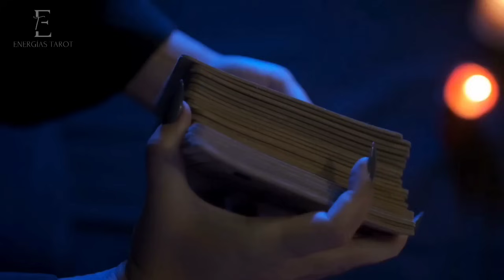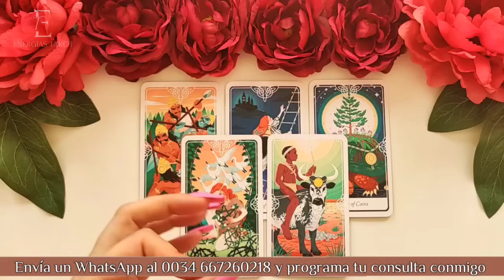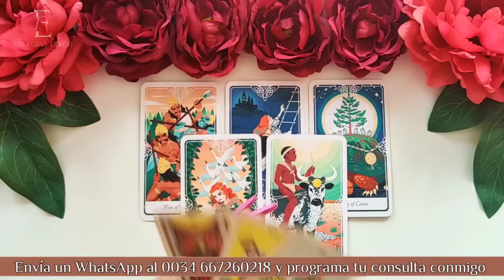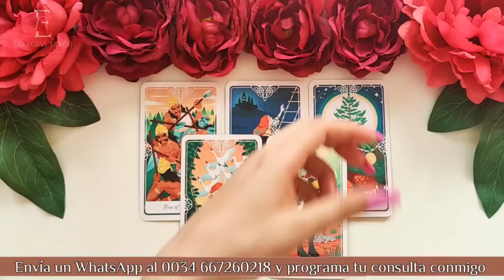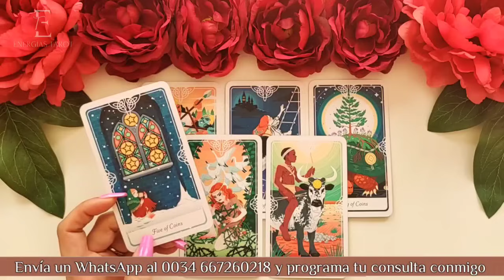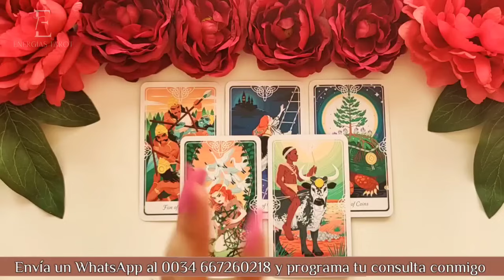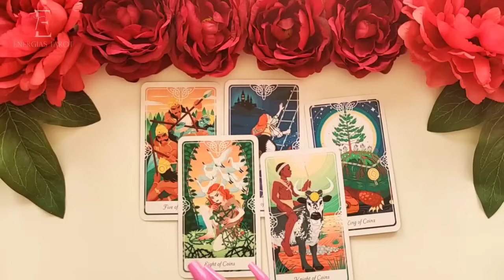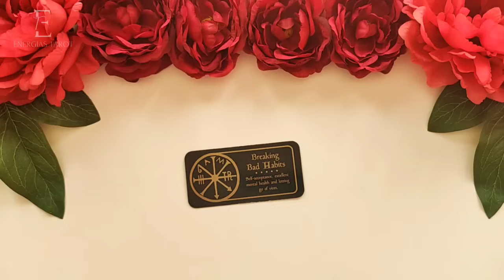Escorpio 🔮 En pocos días LO PEOR YA PASÓ 🚀 LLEGA TU BUEN TIEMPO 🍀escorpio amor mayo 2024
✨  INSAGRAM  : @energiastarotof
🍀Programa tu lectura personalizada enviando un Whatsapp al 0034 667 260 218